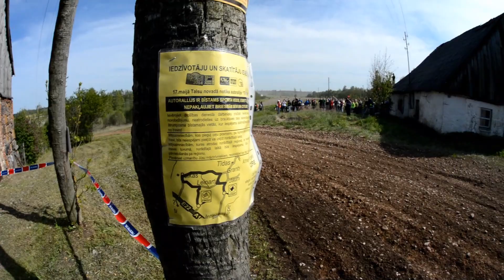LMT Autosporta akadēmija Rally Talsi 2014. 1.diena